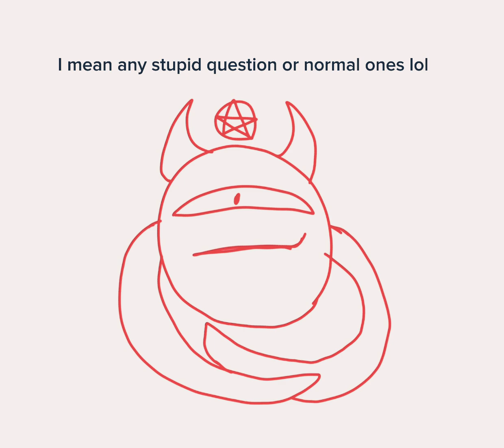Doing QnA i’ll be checkin this in a bit and then answering lol 😂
Funni funni funni